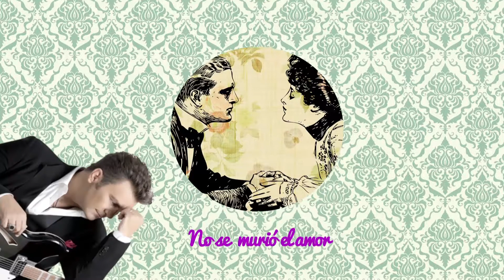Los millennials ya no piensan en matrimonio | María a secas | Los Rostros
Agradecemos a Decoré Muebles por prestarnos sus instalaciones.

Además puedes encontrar a María a secas en:
✓ F A C E B O O K